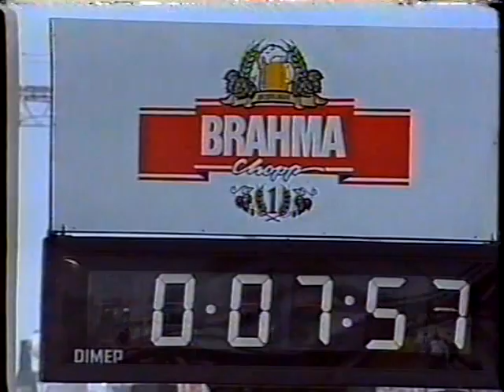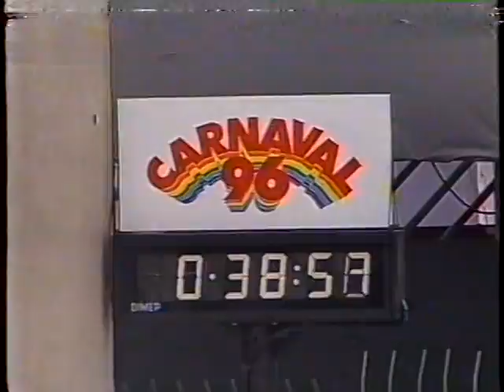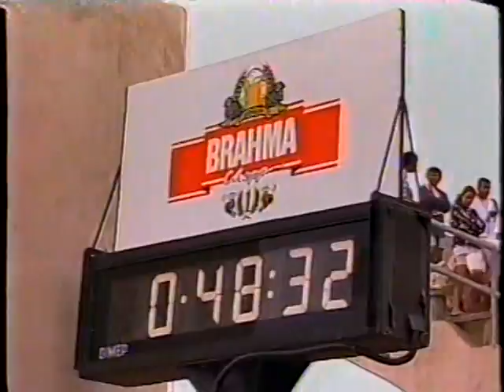Camisa Verde 1996 Globo